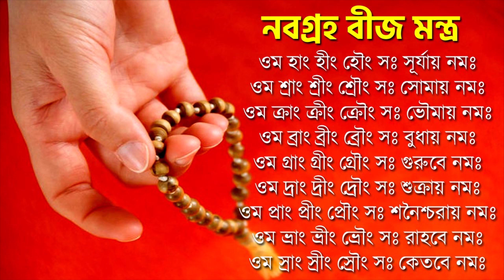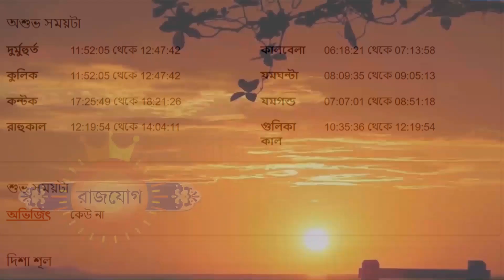কন্যা রাশি - ৭ই জুন ২০২৩ - আজকের রাশিফল - Kanya Rashi 7th June 2023 Ajker Rashifal - Virgo